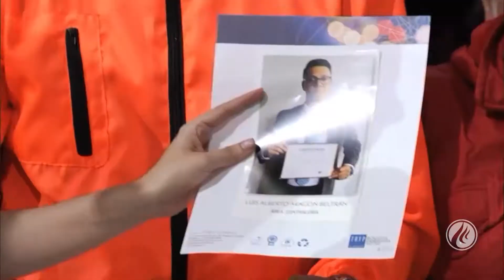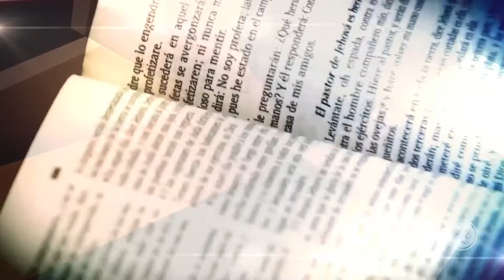Pourquoi les rois ont prospéré ? - Il Peut Le Faire De Nouveau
✆✆✆ Appelez-nous pour la prière de n'importe quel pays dans le monde

Centro Mundial de Avivamiento, un ministère des Pasteurs Ricardo et Ma. Patricia Rodríguez.